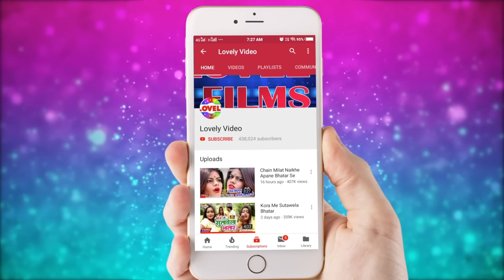पांच मिनट में कदेला ठंडा VIDEO_SONG || Guddu Raj || Pach Minat Me kadela Thanda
Album :-   Pach Minat Me kadela Thanda
Song :- पांच मिनट में कदेला ठंडा
Singer :-  Guddu Raj
Lyrics :-
Music Director :- Hemant Raj

Gaana :
Wynk Music :
Hungama :
Saavn :